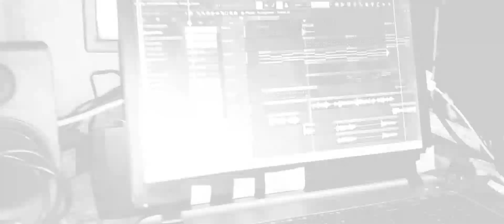Lae City Official Video _ Busurum Media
Jhay Kuyang x NG Jhay and Katzoo
☆Busurum Media Present